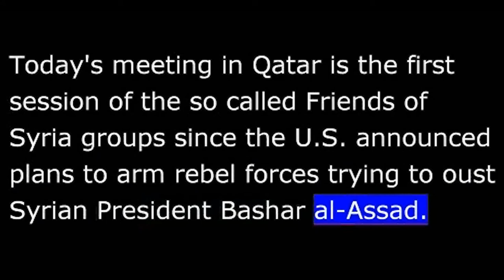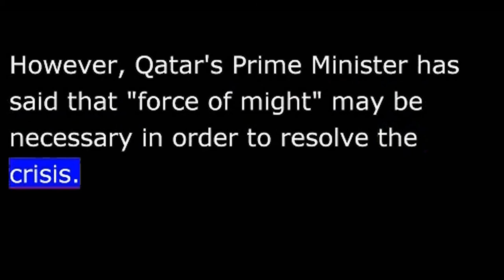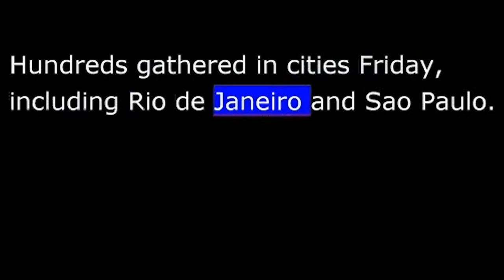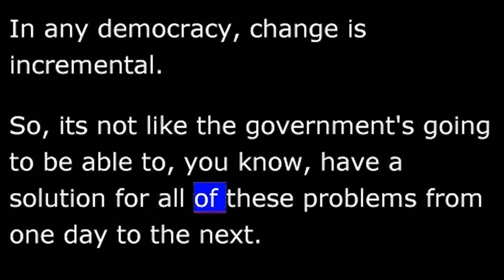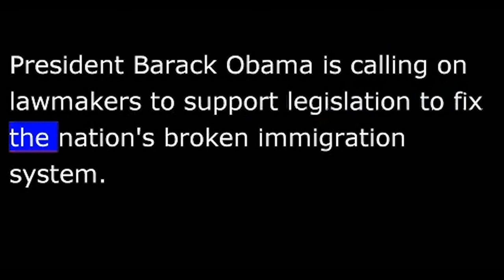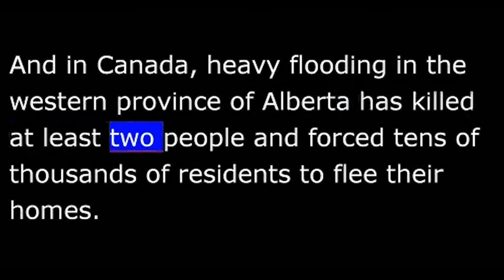VOA News for 22 June 2013 - 20130622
From Washington this is VOA news. Secretary of State John Kerry in Doha for talks with Friends of Egypt and after days of protest Brazil's President calls an emergency cabinet meeting. I'm Marty Johnson reporting from Washington.
 U.S. Secretary of State John Kerry is in Doha for meetings today with a group of foreign ministers who are backing Syrian rebels.  Today's meeting in Qatar is the first session of the so called Friends of Syria groups since the the U.S. announced plans to arm rebel forces trying to oust Syrian President Bashar al-Assad.  Secretary says Western and Arab opponents of the Syrian President pledge to provide additional support for Syrian rebels at todays meeting. Foreign ministers from eleven countries committed to getting rebels more military or humanitarian aid in a bid to end two years of fighting that have killed tens of thousands of Syrians.
 Kerry says while the US is stepping up assistance to Syrian rebels the best way to resolve the conflict would be through negotiations.
 However, Qatar's Prime Minister has said that "force of might" may be necessary in order to resolve the crisis.
 Brazilian President Dilma Rousseff has urged calm after a week of massive protests in what demonstrators say is the government's neglect of public services, high taxes and rampant corruption.   Ms. Rousseff addressed the nation on television late last night saying that peaceful demonstrations make a democracy strong but she vows that protests leading to violence will not be tolerated.
 Brazil's President held an emergency cabinet meeting earlier in the day to discuss the intensifying protest movement.
 Hundreds gathered in cities Friday, including Rio de Janeiro and Sao Paulo.
 With the situation in Brazil growing increasingly intense, VOA's Brian Patton reports the concern about the safety of the upcoming World Cup games is mounting and the government's options to resolve the crisis are limited.
 The Brazilian government's reversal of the transport fare hikes that sparked nationwide demonstrations has done little to appease the protesters.
 While the demonstrations have been mostly peaceful, there have been incidents of violence and vandalism in some cities.
 In central Rio de Janeiro, three hundred thousand people marched and police afterwards  chased looters and dispersed people crowding into surrounding areas.
 Carl Meacham the director of the Americas program at the Center for Strategic and International Studies in Washington says there is little the government can do in the short term to address the protesters demands.
 In any democracy, change is incremental.
 So, its not like the government's going to be able to, you know, have a solution for all of these problems from one day to the next.
 Brian Patton, VOA news, Washington.
 U. S. officials say federal prosecutors have now filed espionage charges against Edward Snowden for leaking information on top secret U.S. surveillance programs.
 U.S. media officials told U.S. media official told media outlets that prosecutors have filed a sealed criminal complaint against Snowden in the state of Virginia that includes charges of espionage, theft and conversion of government property.
 Documents show that Snowden leaked to media outlets information revealing US intelligence agencies abilities to gather large amounts of telephone and Internet data from users around the world.
 President Barack Obama is calling on lawmakers to support legislation to fix the nation's broken immigration system.
 In his weekly address today, Mr. Obama said the immigration bill is being debated in the Senate as a compromise that strengthens border security, increases penalties against traffickers, and creates a pathway to citizenship.  Opponents say it amounts to a defecto amnesty.
 President Obama has nominated a former Deputy Attorney General under Republican President George Bush as the new director of the Federal Bureau of investigation.
 VOA's Kent Klein has more on James Comey.
 President Obama is hoping that Comey's Republicans ties and deep experience in law enforcement will help persuade the Senate to confirm his nomination to lead the FBI.
 As Deputy Attorney General he helped lead the Justice Department with skill and wisdom meeting threats we know about, and staying perpetually prepared for the ones that can emerge suddenly.
 Since leaving the Justice Department, Comey has been an executive at a defense company and general counsel to a Wall Street hedge fund among other roles.
 Comey would replace Robert Bob Mueller,  whose  ten year term as FBI director began the week before the terrorist attacks of September eleven two thousand one.  Kent Klein, VOA news, the White House.
 And in Canada, heavy flooding in the western province of Alberta has killed at least two people and forced tens of thousands of residents to flee their homes. Calgary the hardest hit. One hundred thousand people displaced.
 This is VOA news, Washington.